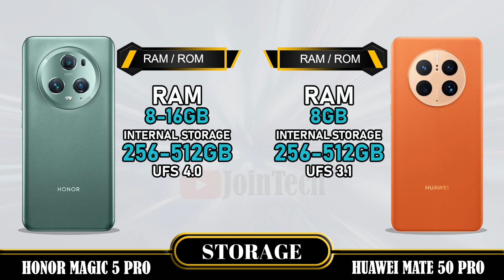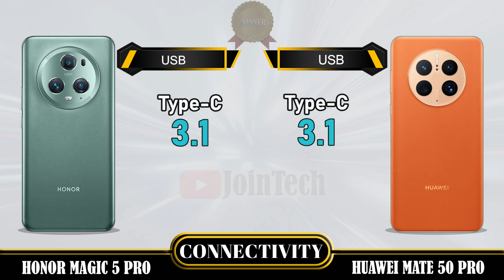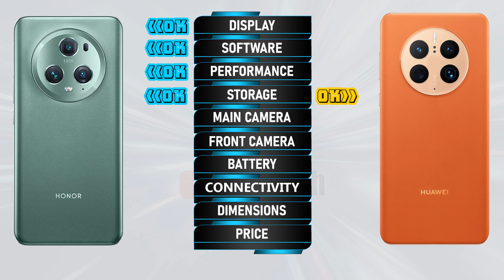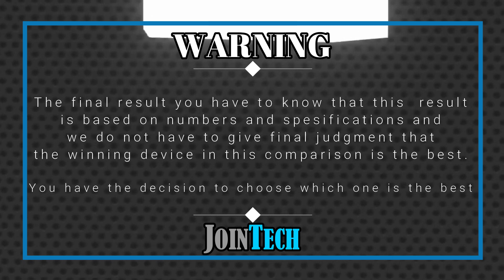HONOR MAGIC 5 PRO VS HUAWEI MATE 50 PRO FULL SPECIFICATIONS COMPARISON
Honor Magic 5 Pro VS Huawei Mate 50 Pro | Comparison | Review | Unboxing | Price | Antutu Score
This is a detail Honor Magic 5 Pro first look as we give a full review with Honor Magic 5 Pro hands on specifications and Honor Magic 5 Pro feature. These data come from the manufacturer's laboratory. The actual data is affected by the test environment and is for reference only. You'll see the specs under the cover of the Honor Magic 5 Pro comparison review and Honor Magic 5 Pro unboxing all specs. Let us hear your Honor Magic 5 Pro first impressions and the different Honor Magic 5 Pro tests you carry out in the comments below, when JoinTech compares it with the Huawei Mate 50 Pro.
1. Credit: If i have been used in this video some Google Data (Images, Music, Clip Art and Short Videos etc.) are just used for illustrative purposes only and nothing. Thank you so much to the respectful owners for providing it.
2. We cannot guarantee that the information in this video is 100% correct. Please help correct this and provide positive feedback.
🔔 Turn on the bell for new upload notification 🔔
Please To:
► Video Content :
00:00 Intro
00:21 Best Display?
01:20 Best Software?
01:35 Best Performance?
02:03 Best Storage?
02:19 Best Main Camera?
02:48 Best Front Camera?
03:13 Best Battery?
03:34 Best Connectivity?
04:14 Best Dimensions?
04:43 Best Price?
04:52 Best Result?
05:06 Outro

Honor Magic 5 Pro vs Huawei Mate 50 Pro full specifications
Huawei Mate 50 Pro vs Honor Magic 5 Pro full specifications
Honor Magic 5 Pro vs Huawei Mate 50 Pro comparison
Huawei Mate 50 Pro vs Honor Magic 5 Pro comparison
Honor Magic 5 Pro vs Huawei Mate 50 Pro
Huawei Mate 50 Pro Vs Honor Magic 5 Pro